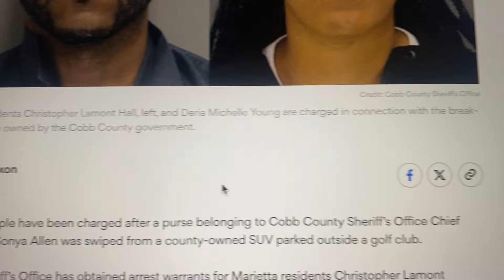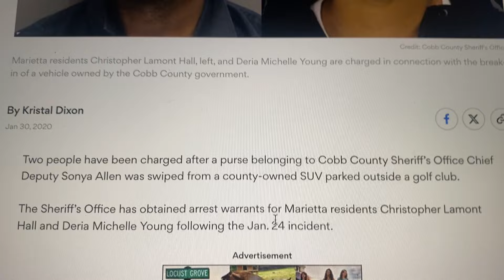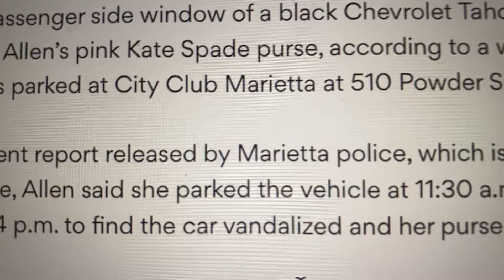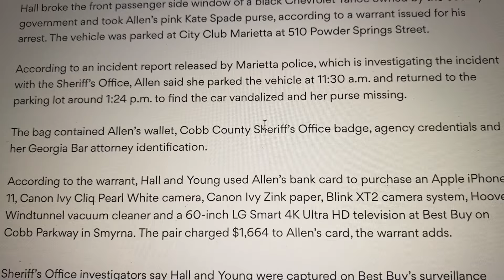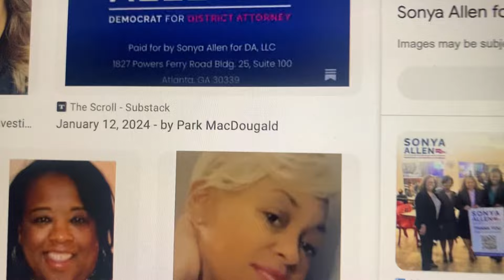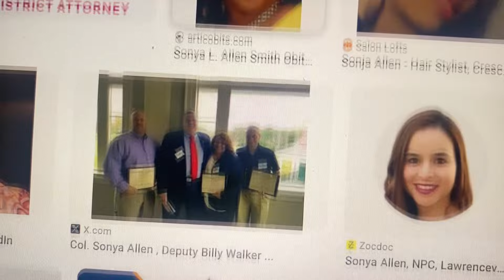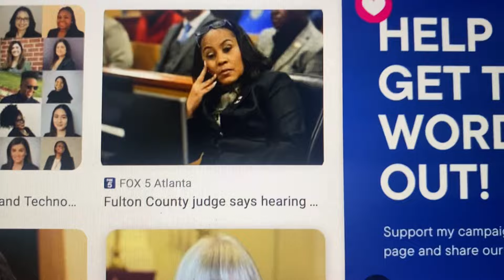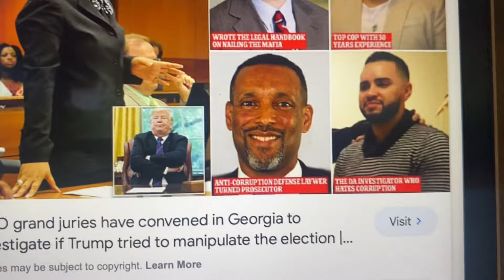SONYA ALLAN/ ALPHA KAPPA ALPHA SORORITY IN GEORGIA ! THE CROOKS WILL GO TO JAIL W TRUMP IN OFFICE